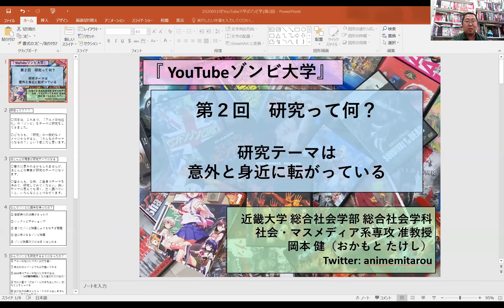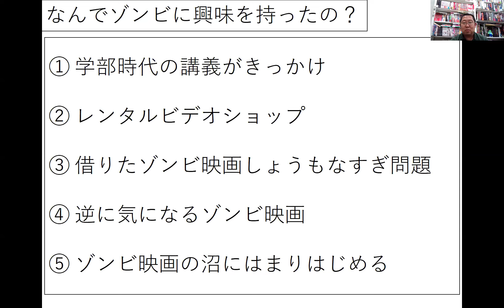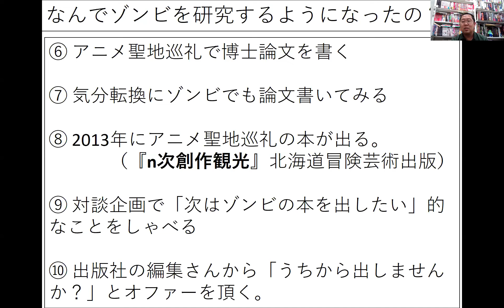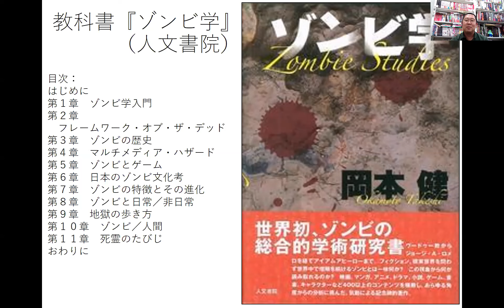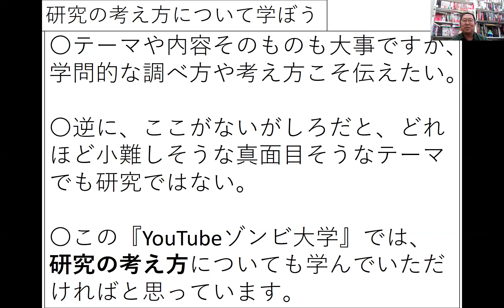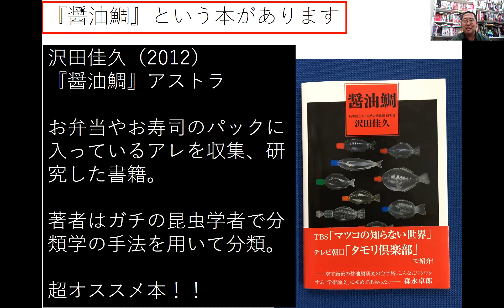『YouTubeゾンビ大学』【第2回】研究テーマは意外と身近に転がっている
『YouTubeゾンビ大学』の第2回です。

「研究って何？」
「研究テーマは意外と身近に転がっている」

という話をしています。

私がゾンビを研究対象にした経緯や、
研究の面白さを感じられるオススメ本の紹介も！